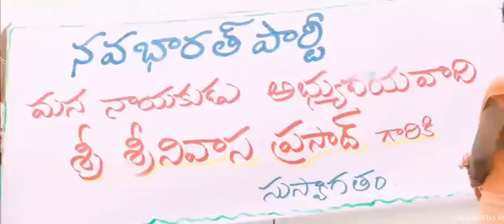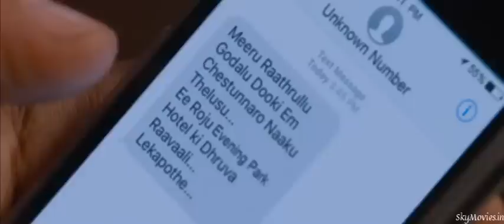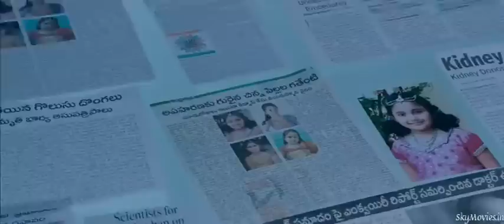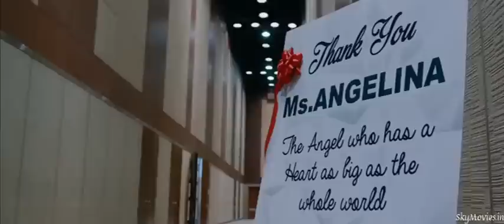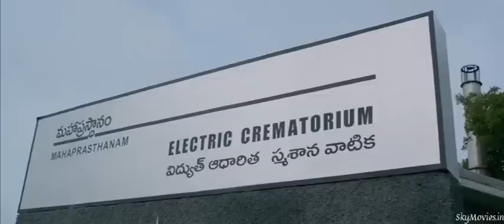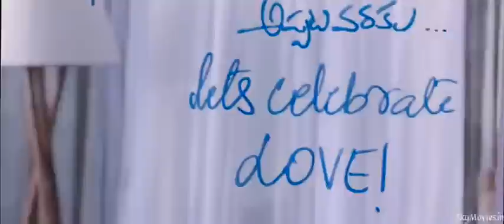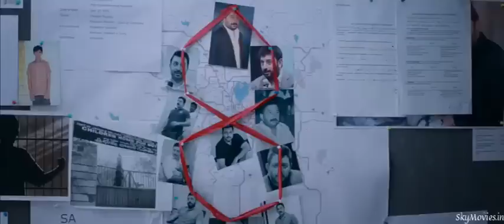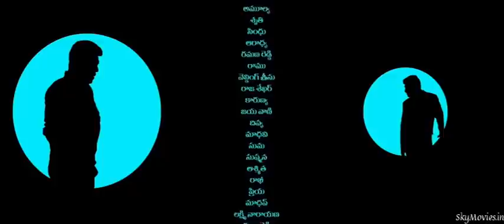Dhruva 2017 Hindi Dubbed movies ram, rakul preet singh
Movie Story: An officer that is dedicated is on a mission that is very dangerous to run the most corrupt individual in the Siddharth Abhimanyu in the in the united states.